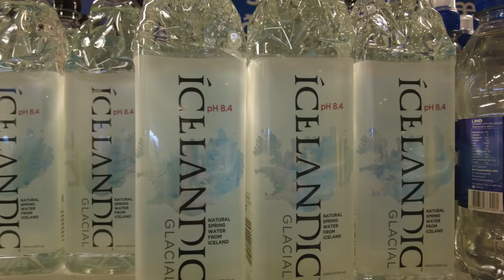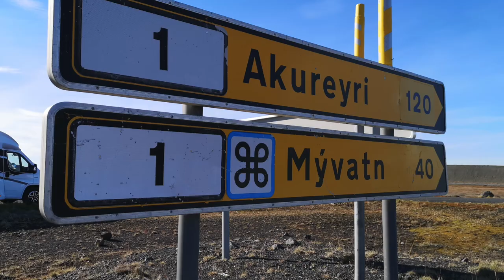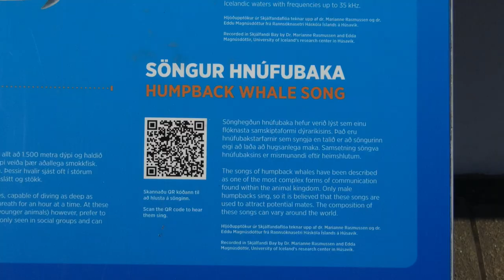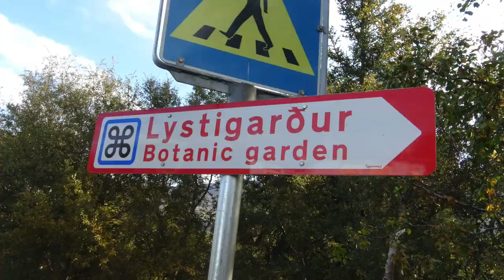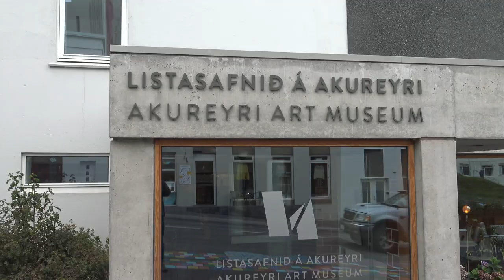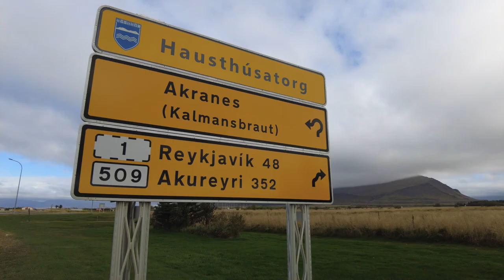Highlights of the Iceland Ring Road (North) - Dettifoss, Myvatn, Akureyri and Whales!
This is one of Europe's greatest drives, passing thundering waterfalls, steaming vents, bubbling pools and brooding mountains. This film takes you from Egilstadir in the east to Reykjavik with a short detour to Snæfellsnes. On the way you'll see Dettifoss, Krafla, Myvatn, Godafoss, Husavik, Akureyri, Borgarnes, Borg a Myrum, and Stykkisholmur. Watch out too for a close encounter with pilot whales!

Which is the best part of the Ring Road? On the northern section Egilstadir to Akureyri, no contest.

Is September a good time to drive the ring road? The weather in Iceland is incredibly variable. We had some rain and fog but most of the time we had sunshine. In fact we enjoyed some of the warmest days of the whole summer according to the locals. Whilst there were a lot of tourists at Myvatn and Dettifoss the road was never congested.

Thank you to Ingo at Vallakot Farm Guest House (highly recommended!)